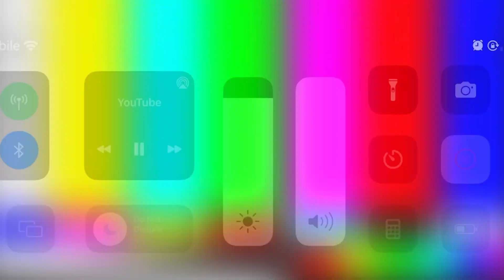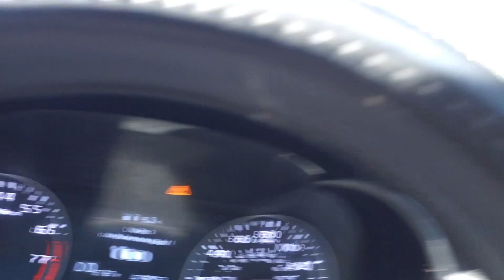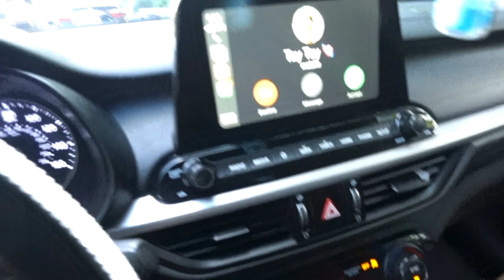SPEND THE WEEKEND WITH ME | state fair with friends, going out of town, shopping etc…